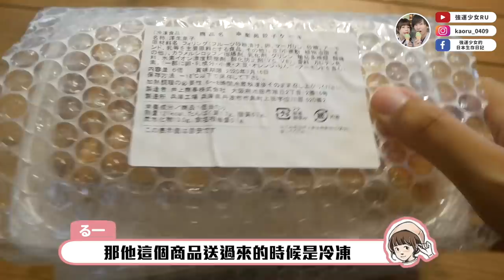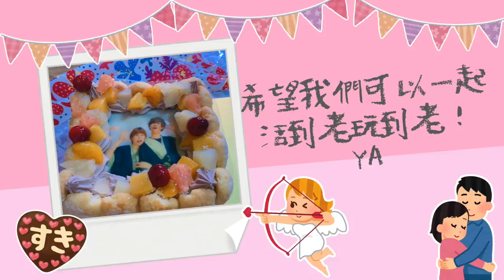【交往4年9個月整人❤️】吃了超逼真鰻魚飯和餃子蛋糕的反應是？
我是在這家買的